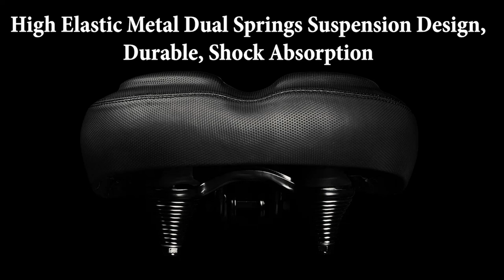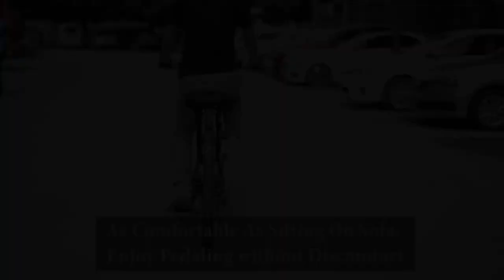5 Best Oversized Comfort Bike Seat | Top 5 Oversized Bike Seats for Exercise Bikes, Road Bikes, MTB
5 Best Oversized Comfort Bike Seat | Top 5 Oversized Bike Seats for Exercise Bikes, Road Bikes, MTB

An oversized bike seat will provide you more comfort than the standard bike seat. If you are looking for the best oversized comfort bike seat these five products are some of the best options available.

►Amazon Links◄

1. DAWAY C40 Comfortable Oversized Bike Seat - Compatible with Peloton, Exercise, Mountain, or Road Bikes, Extra Wide Bicycle Saddle Replacement with Memory Foam Cushion for Men, Women

2. TONBUX Oversized Bike Seat for Men, Women, Comfortable Bike Seat, Wide Bike Seat Cushion Replacement

3. LINGMAI Oversized Comfort Bike Seat, Comfortable Exercise Bike Seat for Men and Women, Oversize Bicycle Saddle with Soft Cushion, Improves Comfort, for Mountain Bike, Road Bicycle

4. Xmifer Oversized Bike Seat, Comfortable Bike Seat - Universal Replacement Bicycle Saddle - Waterproof Leather Bicycle Seat with Extra Padded Memory Foam - Bicycle Seat for Men and Women

5. BLUEWIND Oversized Comfort Bike Seat, Wide Bicycle Saddle, Novel Backrest Design, for Electric Bike, MTB, Road Bike, Universal Fit Exercise Bike, or Road Stationary Bike Seat Cushion, for Men & Women

This is not a TOP. This is a list of the best oversized comfort bike seats in no particular order.

Timestamps

00:00 – Intro
00:07 – DAWAY C40 Oversized Bike Seat
02:06 – TONBUX Oversized Bike Seat
02:49 – LINGMAI Oversized Bike Seat
05:39 – XMIFER Oversized Bike Seat
06:14 – BLUEWIND Oversized Bike Seat
07:12 – Outro